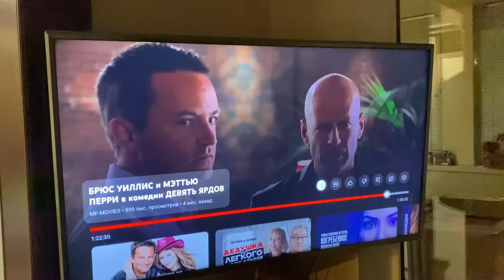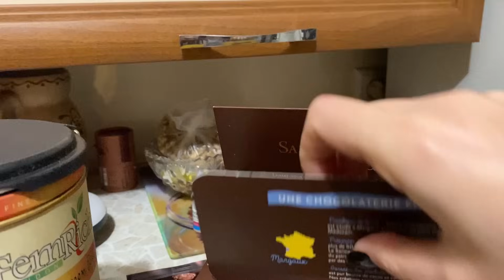Сексі подарунок із Франції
🔸Надаю консультації зі схуднення. Звертайтесь в інстаграм

ВВікторія UA. Ввікторія юа. Сімейні влоги. Влоги українською. Влоги щодня. Український блогер. Сімейні влоги. Сімейні влоги щодня. Домашні влоги. Черкаси влог